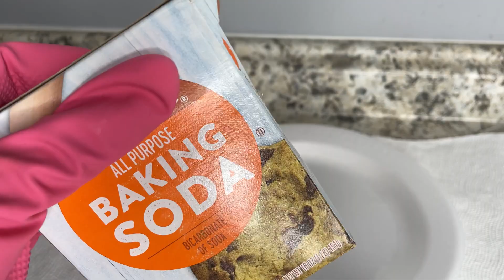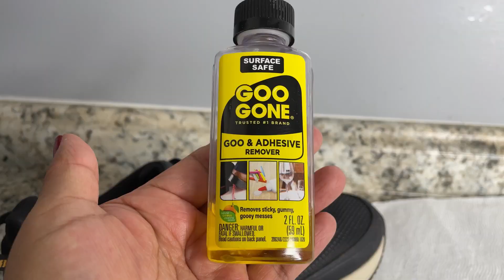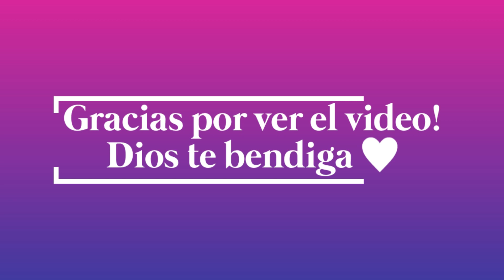Cómo limpio los tenis? Pros y contra de comprar zapatos usados!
limpiandozapatos poshmark trabajandodesdecasa Hola gente bella! Ya que me han preguntado si limpio los zapatos, aquí les dejo otro video contestando sus preguntas! Bendiciones ❤️